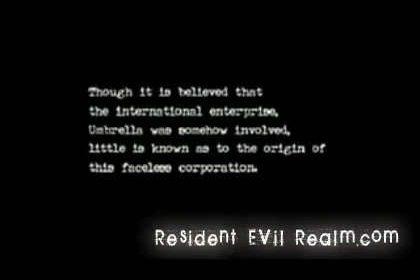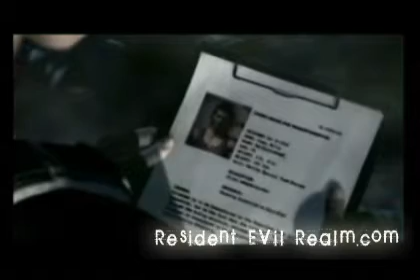Resident Evil 0